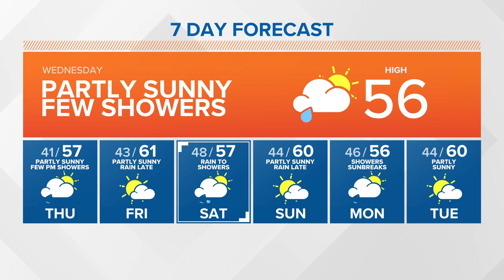KING 5 Weather